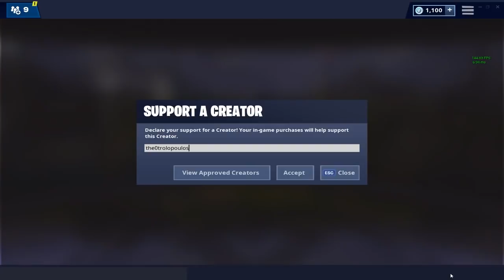Spiderman προς διάσωση! - Fortnite (Greek)